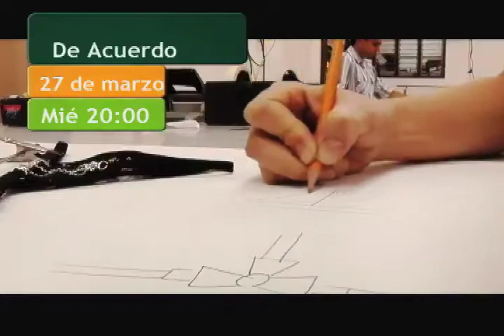PROGRAMA DE ACUERDO MIÉRCOLES 27 DE MARZO, 8PM X TELEMEDELLIN